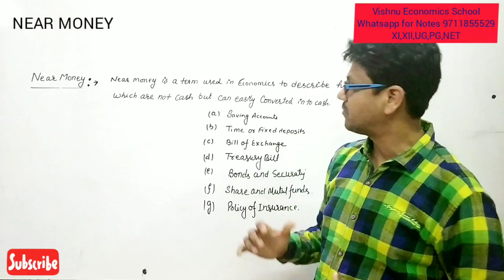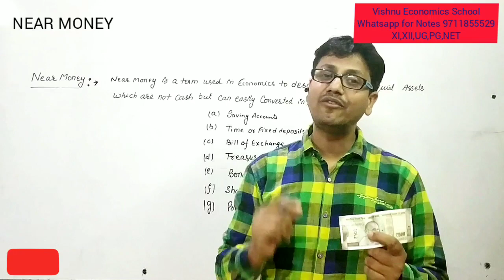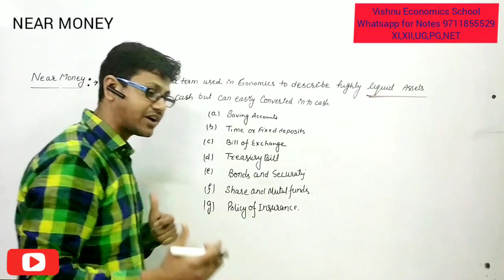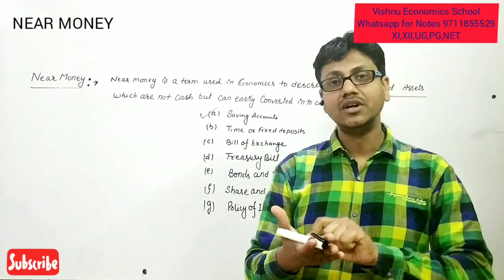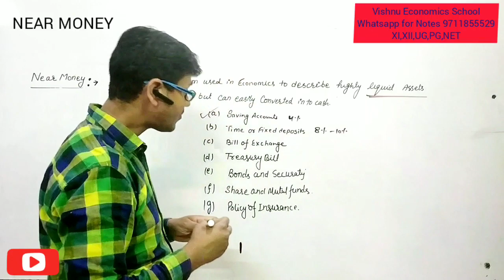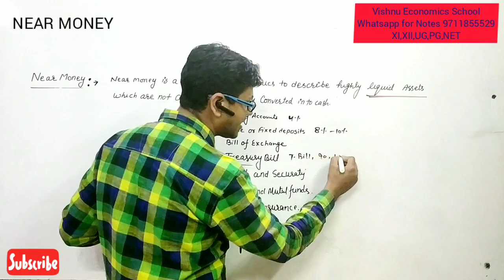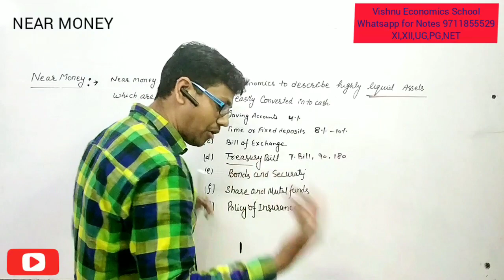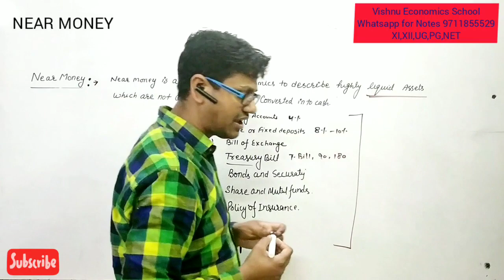4 Near Money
INVESTMENT FUNCTION
Marginal Efficiency of capital Part 2

MULTIPLIER
leakage of Multiplier

Determination of national Income (Two sector Economy)

Three sector Economy (Three Sector Economy)

DETERMINATION OF NATIONAL INCOME (4 SECTOR) ECONOMY
AGGREGATE SPENDING METHOD

1. ECONOMICS AN INTRODUCTION
2. CENTRAL PROBLEMS OF AN ECONOMY
3. THEORY OF DEMAND AND SUPPLY
 4. ELASTICITY OF DEMAND AND SUPPLY
 5. APPLICATION OF DEMAND AND SUPPLY AND GOVERNMENT
 6. UTILITY ANALYSIS
 7. INDIFFERENENC
8.REVEALED PREFERENCE THEORY AND HICKS REVISION
9.PRODUCTION FUNCTION
10.ISO-QUENT CURVE
11.THEORY OF COST
12.THEORY OF REVENUE
13.PERFECT COMPITION
14.MONOPOLY
15.MONOPOLISTIC COMPITION
16.OLIGOPOLY
17.GAME THEORY
18.MODEL OF OBJECTIVES OF FIRMS
19.RISK AND UNCERTAINITY
20.INVESTMENT DECSION
21.THEORY OF FACTOR PRICING
22.THEORY OF WAGE
23. THEORY OF RENT
24.THEORY OF PROFITS
25.THEORY OF INTEREST
26.GENERAL EQUILIBRIUM ANALYSIS
27.WELFARE ECONOMICS
28.MARKET FAILURE
29.NATIONAL INCOME
30.DETERMINANT OF OUTPUT AND EMPLOYMENT
31.CONSUMPTION FUNCTION
32.INVESTMENT FUNCTION
33.MUTIPLE AND ACCELERATOR
34.MEANING AND FUNCTION OF MONEY
35.DEMAND FOR MONEY
36.MONEY SUPPLY AND MONEY CREATION
37.QUANTITY THEORY OF  MONEY
38.BANKING
39.INFLATION
40.UNEMPLOYMENT
41.PHILLIPS CURVE
42.BUSINESS CYCLE
43.IS-LM MODEL
44.SHORT RUN GDP AND PRICE LEVEL
45.LONG RUN GDP AND PRICE LEVEL
46.SMALL OPEN ECONOMY
47.LARGE OPEN ECONOMY
48.MUNDELL – FLEMING POLICY
49.MONETORY AND FISCAL POLICY
50.RATIONAL EXPECTATION HYPOTHESIS
51.PUBLIC FINANCE
52.ROLE OF GOVERNMENT
53.TOOL OF NORMATIVE ANALYSIS
54.MARKET FAILURE
55.PUBLIC GOODS
56.EXTERNALITIES
57.PRINCIPAL OF MAXIMUM SOCIAL ADVANTAGE
58.PUBLIC REVENUE
59.CANONS OF TAXATION AND TAXABLE
60.PRINCIPAL PF TAXATION
61.TAX INCIDENCE
62.TAX AND CONSUMER WARFARE
63.EFFECTS OF TAXATION
64.PUBLIC EXPENDITURE
65.PUBLIC DEPT
66.GOVERNMENT BUDGET
67.GOVERNMENT AND FISCAL POLICY
68.FISCAL POLICY
69.INTERNATIONAL TRADE AND INTRODUCTION
70.CLASSICAL THEORY OF INTERNATIONAL TRADE
71.REFINEMENTS OF CLASSICAL COMPARATIVE COST THEORY
72.THE THEORY OF RECIPROCAL DEMAND
73.THE OFFER CURVE
74.THE THEORY OF OPORTUNITY COST
75.H-O MODERN THEORY OF INTERNATIONAL TRADE
76.COMPLEMENTORY TRADE THEORY
77.FREE TRADE AND PROTECTION
78.FOREIGN TRADE MULTIPLIER
79.FOREIGN EXCHANGE  RATE
80.BALANCE OF PAYMENTS
81.TERMS OF TRADE
82.EXCHANGE CONTROL
83.TARRIFS
84.IMPORT QUOTAS
85.DUMPING
86.CURRENCY DEVALUATIONS
87IBRD
88.INTERNATIONAL MONETORY FUND
89.WTO
90.COMPONENTS OF MONEY SUPPLY
91.RESERVE BANK OF INDIA
92.COMMERCIAL BANKS
93.CO-OPERATIVE BANKS
94.NBFC
95.SPECIALIESD FINANCIAL AND INVESTMENT INSTITUETE
96.INSTRUMENT AND WORKING OF MONETORY POLICY
97.FINANCIAL MARKET
98.MONEY MARKET
99.CAPITAL MARKET AND ITS REGULATION
100.SOLOW MODEL OF GROWTH
101.ECONOMICS GROWTH AND DEVELOPMENT
102.VICIOUS CIRCE OF POVERTY
103.BALANCED AND UNBALANCED GROWTH
104.FEATURES OF DEVELOPED AND UNDEVELOPED ECONOMY
105.CLASSICAL MODEL OF ECONOMIC DEVELOPMENT
106.MARXIAN THHEORY OF ECONOMIC DEVELOPMENT
107.SCHUMPTER THEORY OF ECONOMIC DEVELOPMENT
108.H-D MODEL
109.JOHN ROBINSON THEORY OF CAPITAL ACCUMULATION
110.KALDOR’S/MODEL OF INCOME DISTRIBUTION
111.INDICATORS OF ECONOMIC DEVELOPMENT